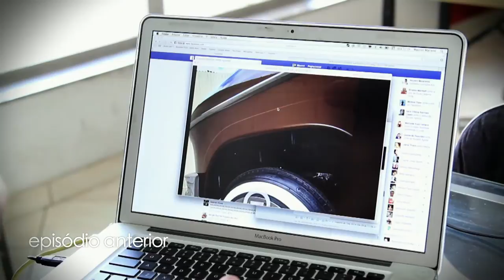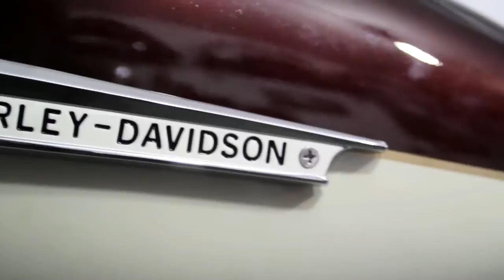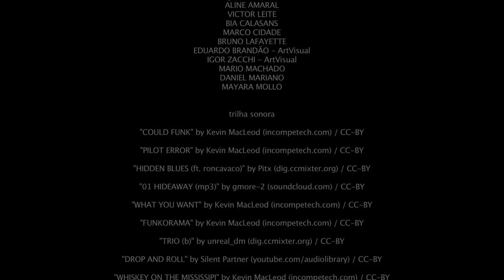Free Hand Garage - Episodio 3/3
O projeto ( Free Hand Garage ) constituí em apresentar a arte do "Metal Shaping" em fabricar peças para motos customizadas, como tanques de gasolina e paralamas 100% artesanal,
No primeiro piloto a equipe de filmagem acompanhou o desenvolvimento e confecção das peças a serem usadas na customização de uma motocicleta Harley Davidson (Deluxe).

Enfim depois de muitas horas dobrando chapa de aço e confeccionando as peças, e muitos dias de filmagem horas de edição, chegamos ao resultado que só foi possível devido a participação dos amigos que produziram.

Capítulos anteriores

Meus agradecimentos a equipe de filmagem e edição.

-Marco Teixeira
-Victor Ciappina
-Gabriel Portella
-Bruno Borio

E alguns participantes que ajudaram o projeto a acontecer.
-Victor Leite Pollini
-Bia Calasans
-Marco Cidade
-Mayara Mollo
-Daniel Mariano
-Danilo Atanazio

Contato empresa.

Esse é  o terceiro episodio de uma serie de 3 episódios, que serão lançados no canal do youtube da Free Hand customs.